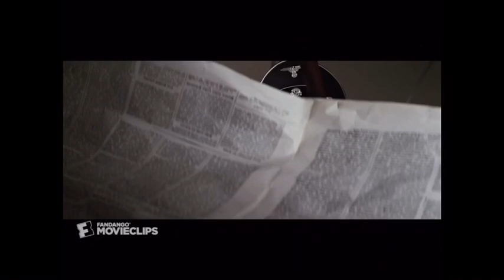i like ike 3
your clubcard points add up